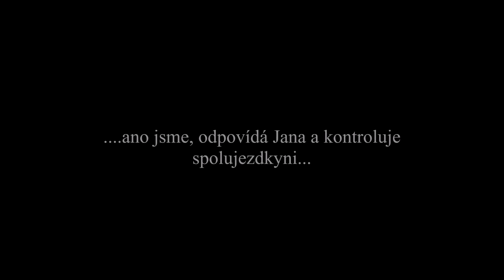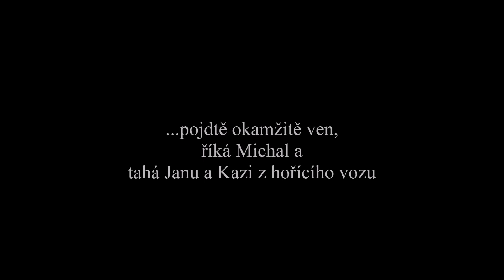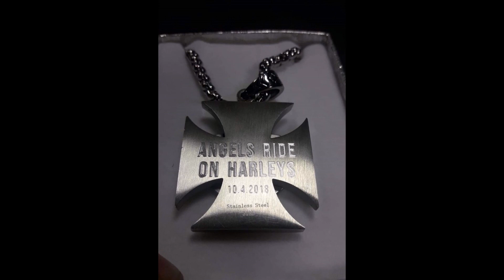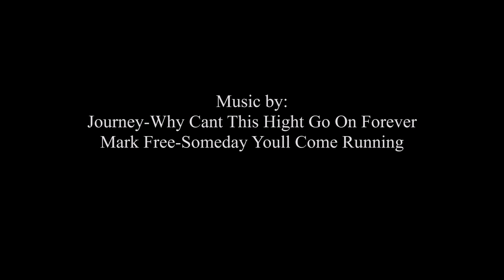Michal Honc Angels Ride On Harleys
Každý máme svého strážného Anděla.